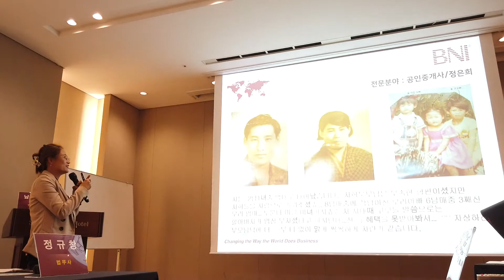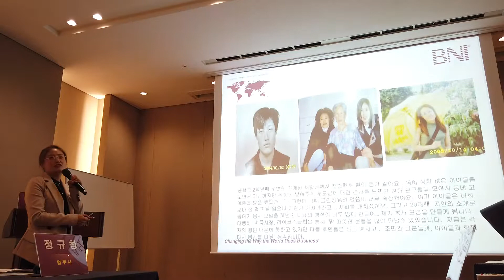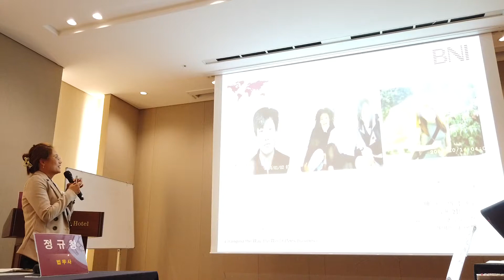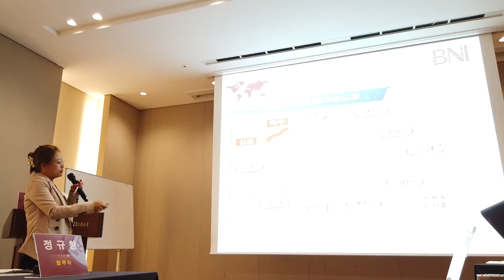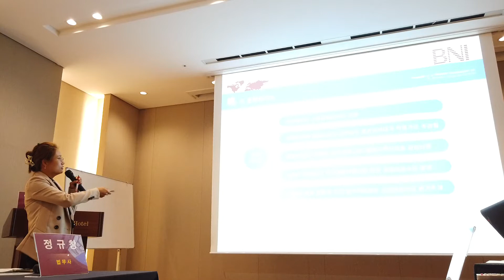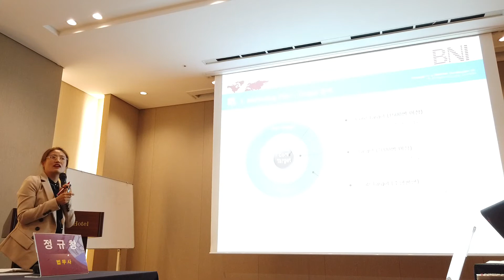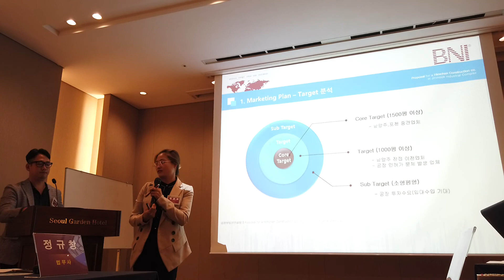BNI NICE 챕터 정은희 대표 피쳐프리젠테이션 발표 20190820